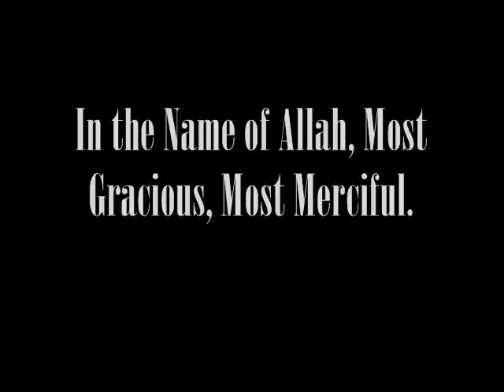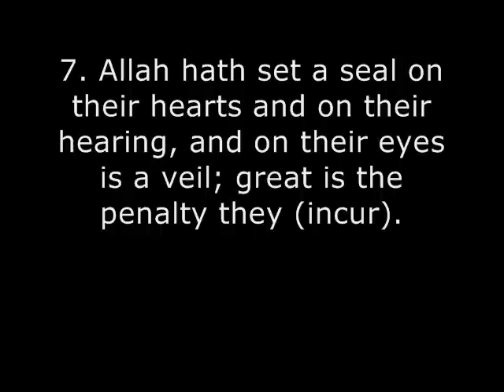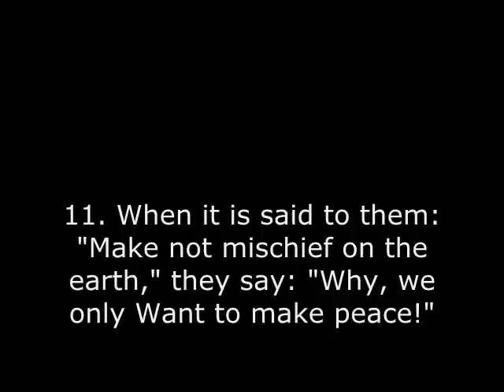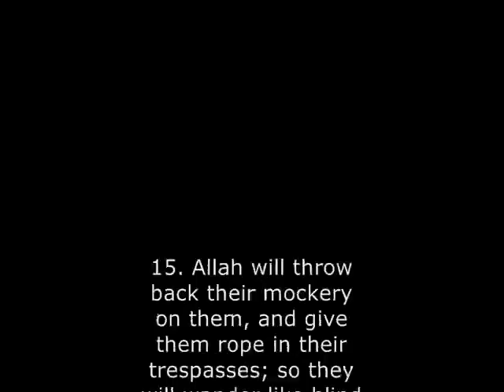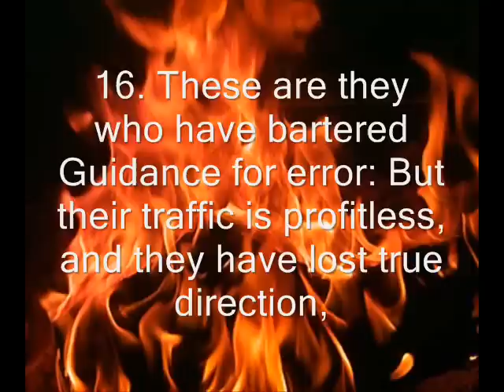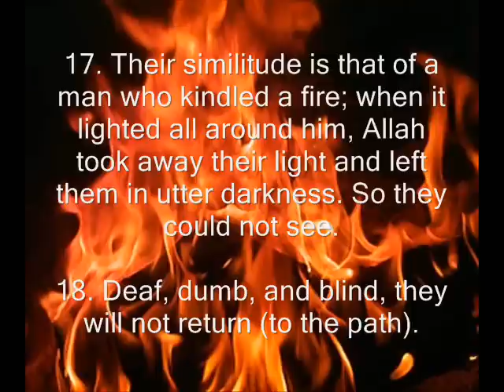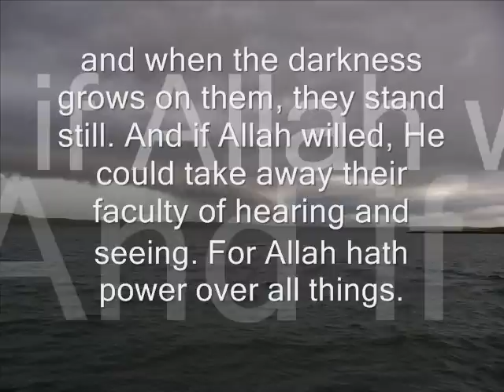Surah Baqara (V. 1-20)- Sheikh Mishary Alafasy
Verses 1 through 20...the reason that theres a break in pictures in the middle is because I couldnt think of any relevant pictures. Anyway, insha'allah you will benefit from this.